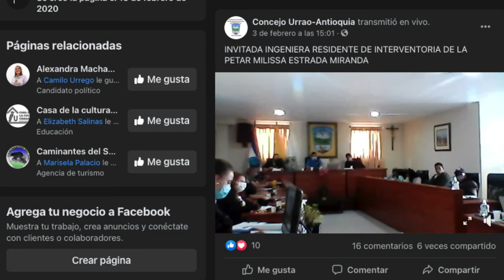Informe sesiones ordinarias de febrero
El alcalde encargado Daniel Garzón, la Policía Nacional, funcionarios del proyecto de la PTAR, el Programa Colombiano de Desminado Humanitario y del Frigorífico, hacen parte de los invitados a la sesiones ordinarias del Concejo Municipal en el actual periodo de sesiones.